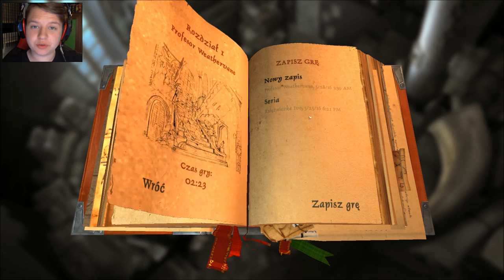Zagrajmy w The Book Of Unwritten Tales 2 #3 Ucieczka Do Kamienia Morskiego ! [PC]